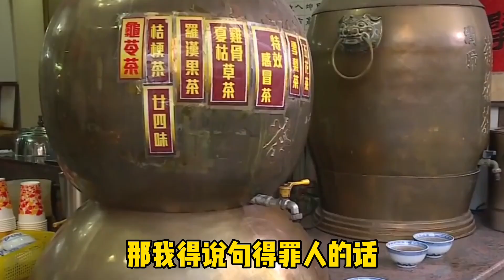冰饮料文化波及凉茶，冰广式说法吓到广东网友，为啥凉茶不能冰？